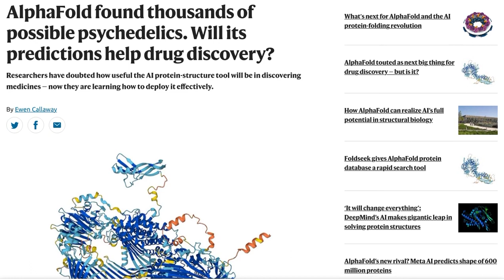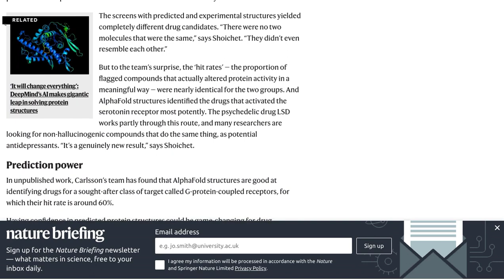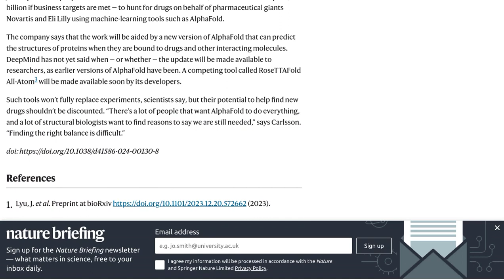AlphaFold: Unlocking New Antidepressants with Psychedelics | AI Revolutionizes Drug Discovery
Researchers have used the protein-structure-prediction tool AlphaFold to identify potential new psychedelic molecules that could aid in the development of new antidepressants. This demonstrates that AlphaFold predictions can be as useful as experimentally derived protein structures for drug discovery. AlphaFold structures can identify drugs that alter protein activity, even though the predicted and experimental structures yield different drug candidates. Confidence in predicted protein structures could be a game-changer for drug discovery. Isomorphic Labs, a spin-off company of DeepMind, is using AlphaFold for drug discovery efforts. The comments discuss the potential impact of AlphaFold on drug discovery, the benefits of AI in various applications, and the skepticism and concerns surrounding the technology.